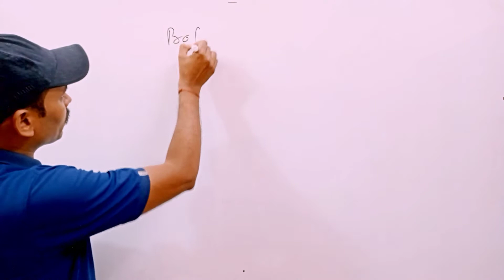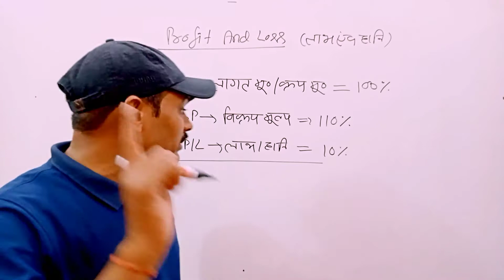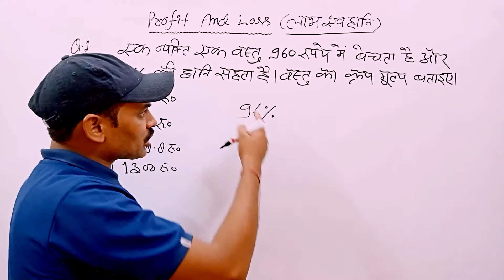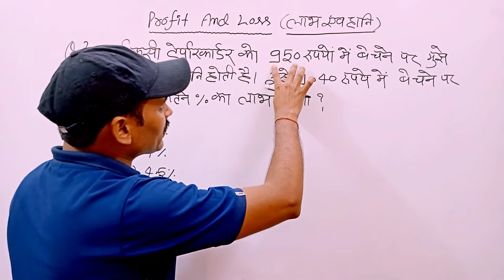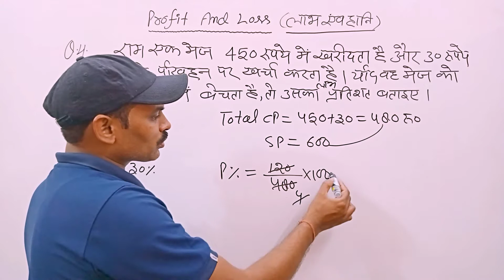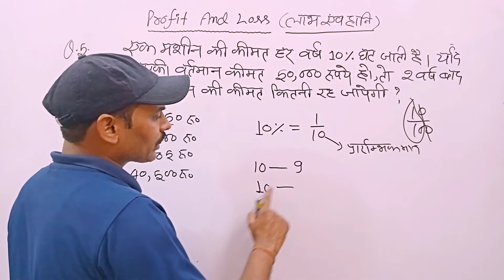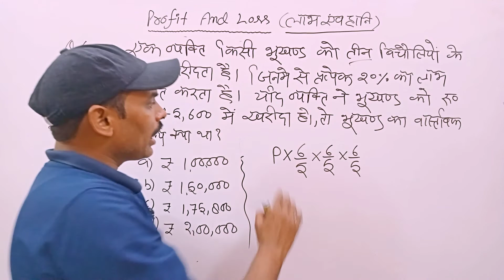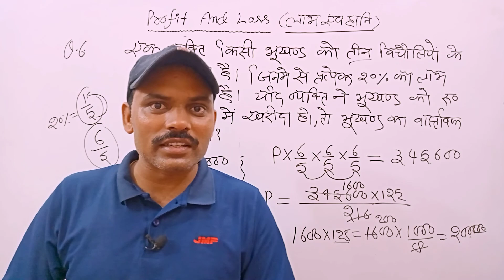Profit and Loss || Part -1 || Profit and Loss short tricks in hindi || ssc CGL & chsl , railway ntpc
Maths by Ashok Yadav
Profit and loss complete concept in hindi
Profit and loss short tricks in hindi
Profit and los